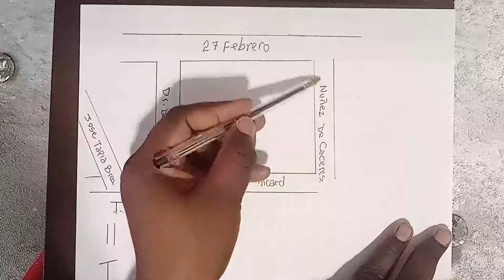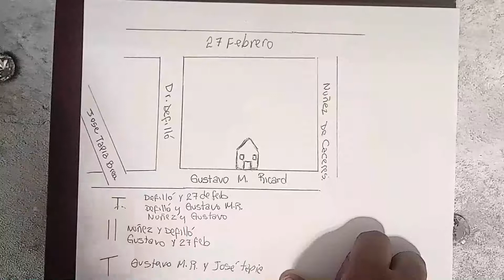PERPENDICULARIDAD Y PARALELISMO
COMO APLICAR EL CONCEPTO DE RECTAS PERPENDICULARES  Y PARALELAS